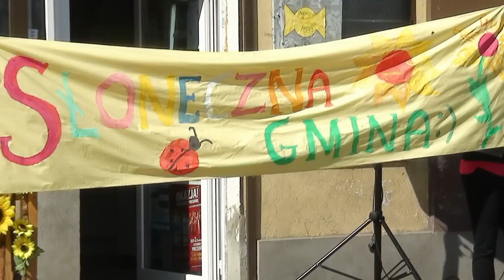Witamy wiosnę w Rozdrażewie